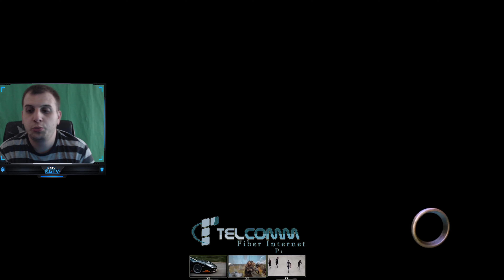Uncharted 3 Kalimi Lojes Epizoda 1